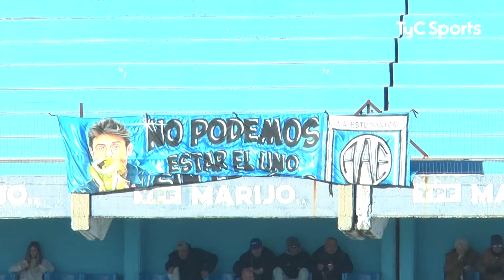Estudiantes (RC) 0-1 Almirante Brown | Primera Nacional | Fecha 23 (Zona A)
Gol de Brian Fernández a los 84´.